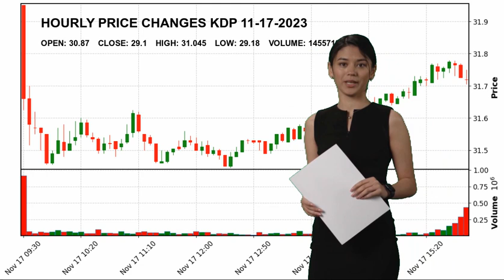Keurig Dr Pepper Inc. KDP Stock Price Analysis Today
Keurig Dr Pepper Inc. KDP Today.
November 17 Keurig Dr Pepper Inc. Hourly Price Changes of Keurig Dr Pepper Inc., which closed yesterday at $29.1 and started the day at $30.87.
Keurig Dr Pepper Inc. reached maximum $31.045 today. And the lowest stock price was $29.18 .
Beverages - Non-Alcoholic Consumer Defensive Mr. Robert J. Gamgort KDP Keurig Dr Pepper Inc. Keurig Dr Pepper Inc. NASDAG Stock Price KDP Price Keurig Dr Pepper Inc. Price KDP Stock Price Keurig Dr Pepper Inc. Stock Price nasdaq 100 analyses today analysing nasdaq stock market stock forecast technical analysis stock analysis stock today stock tomorrow stock live